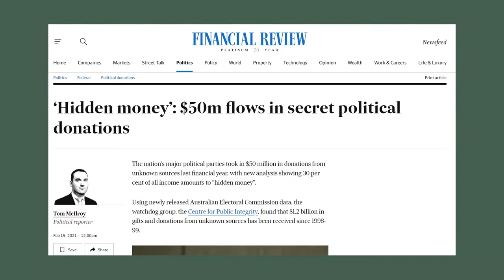If you care about corruption - DON'T VOTE FOR THE LIBERAL PARTY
Footage used is illustrative only and not necessarily reflective of Australia or any Australian people

Credits:
Written by Andrew Johnson & Jackson Winter

Spoken by Andrew Johnson
Edited by Jackson Winter

Clips by
Tony Abbott clips from ABC News

Music
Heaven and Hell by Jeremy Blake
Drizzle to Downpour by Silent Partner
Because For Everything There Is Someone by pATCHES
Casual Desire by Ugonna Onyekwe

Australia is out of the top ten in global anti-corruption rankings — why? (2021)

News articles shown -
Sports rorts:
Mathias Cormann used government funds to travel to bid for OECD job:
Bronwyn Bishop government funds for travel for new job:
Christopher Pyne discussed post-government job while still in office:
More than half of lobbyists formerly worked in government:
Gladys Liu and Josh Frydenburg deliberately misled voters with AEC branding on election material